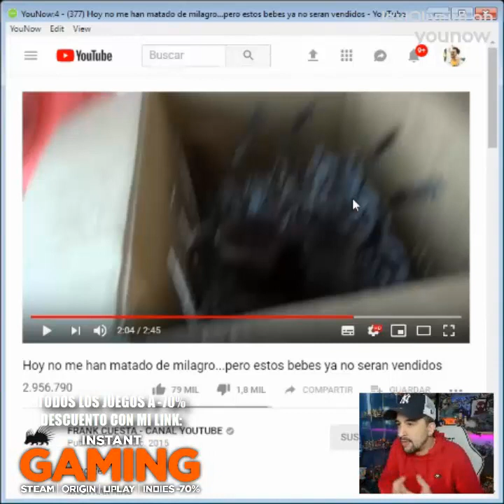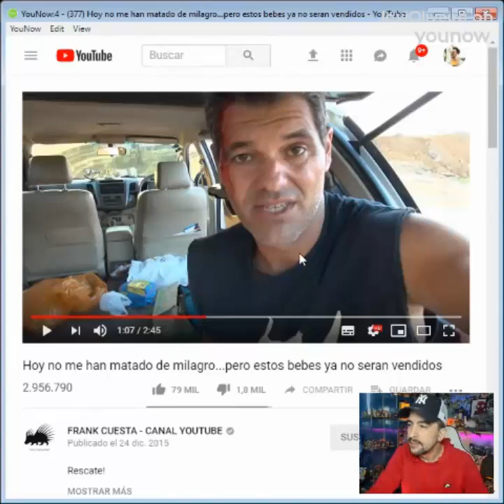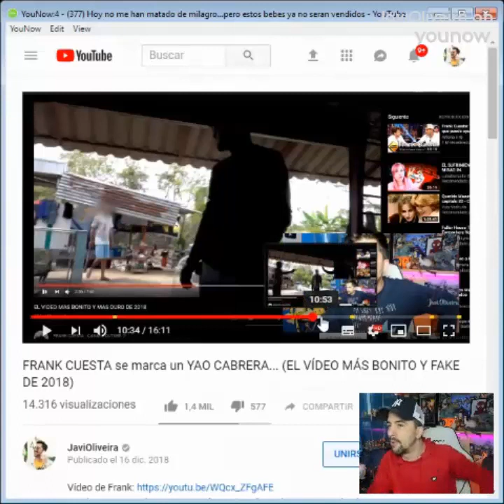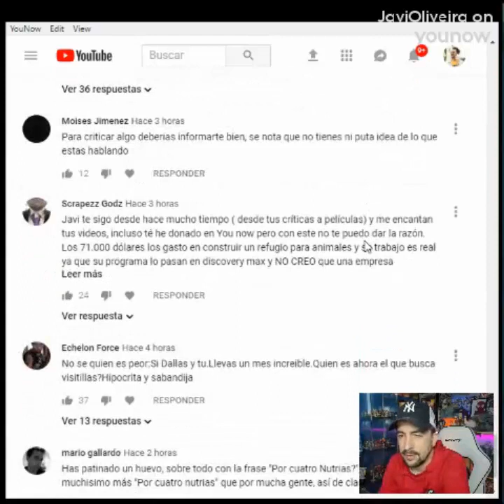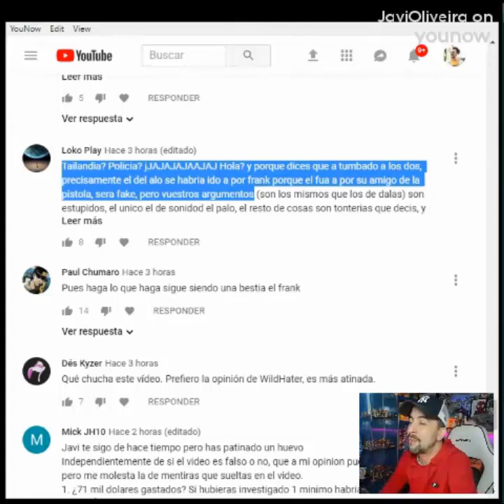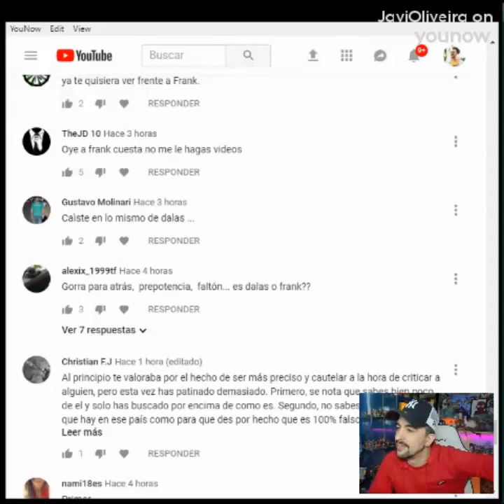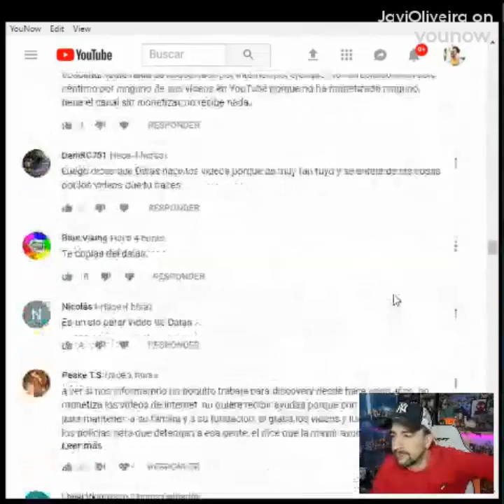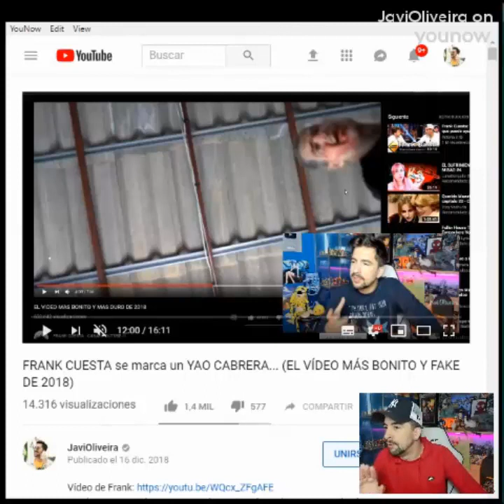Flipando con los comentarios en el vídeo de FRANK CUESTA y DALAS (doble vara de medir e hipocresía)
usando el código JAVIOLI.